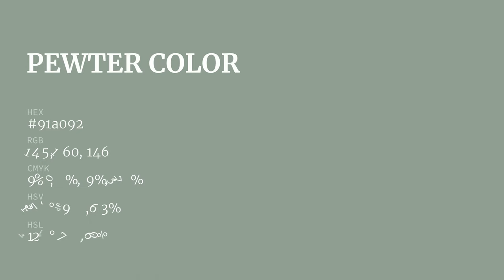Pewter color 91a092 hex color - Green color - Warm color 91a092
What color is Pewter ? 91a092 hex color - Green color - Warm color 91a092

Hex 91a092 Color Code is also known as Pewter color.